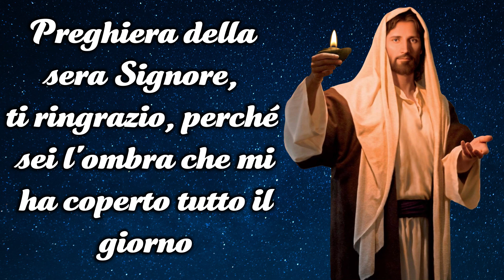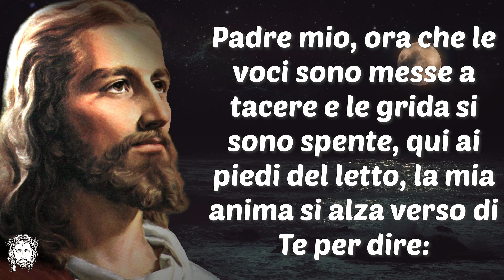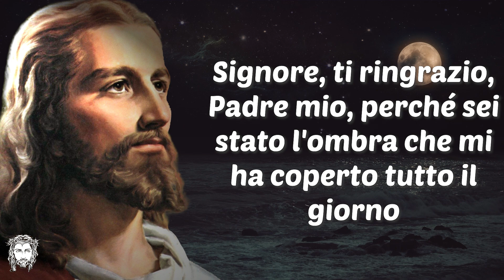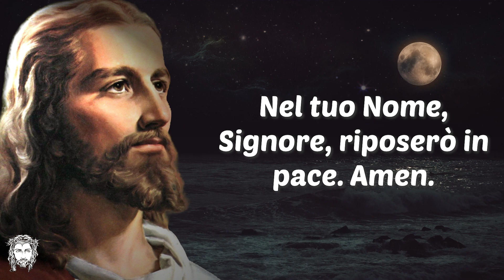Preghiera della sera: Signore, ti ringrazio, perché sei l'ombra che mi ha coperto tutto il giorno